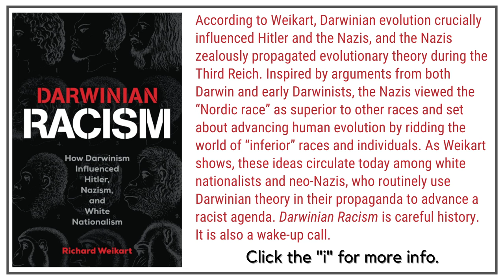Darwinian Racism: Darwinism Influenced Hitler, and White Nationalism (Hank Unplugged Podcast)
Hank Hanegraaff, the host of the 𝘉𝘪𝘣𝘭𝘦 𝘈𝘯𝘴𝘸𝘦𝘳 𝘔𝘢𝘯 broadcast and the 𝘏𝘢𝘯𝘬 𝘜𝘯𝘱𝘭𝘶𝘨𝘨𝘦𝘥 podcast, Was Charles Darwin a racist? Does it even matter? The answer to both questions is a resound yes. According to Richard Weikart, Darwinian evolution influenced Hitler and the Nazis propagated evolutionary theory. Inspired by Darwin, the Nazis viewed the “Nordic race” as superior to other races and set about advancing human evolution by ridding the world of “inferior” races and individuals. But this isn’t just a problem from the past, which is why Richard Weikart joined Hank Hanegraaff for this harmful history lesson of Darwinian racism to remind us that “those that fail to learn from history are doomed to repeat it.”

Topics discussed include: Groupthink and the collective embrace of eugenics (0:20); was Charles Darwin a racist? (5:20); how Darwinism influenced eugenics (6:30); was racism fundamental to Darwin’s theory of evolution? (10:25); given what he said about women and different races, why hasn’t woke culture turned on Charles Darwin? (14:05); the impact of Ernst Haeckel’s drawings on education and evolution (15:55); what were Adolf Hitler’s religious beliefs? Was Hitler a Christian? (19:25); Karl Marx hated religion—how could some liberal Christians love the ideology of Marx? (22:50); the difference between Marxism and Nazism (24:55); the moral implications of Darwinism (25:55); parallels between Nazi Germany and modern American woke culture (32:45); Hitler and Nordic Racism (36:15); climate change from a historical perspective (38:15); problems with calls to “follow the science” (44:00); what is hard heredity and how did it influence Hitler? (50:00); is Darwin’s evolutionary theory compatible with Christianity? (51:50); Darwinism, Neo-Nazism and White Nationalism (55:40); increasing support for infanticide and suicide as a sign of moral progress—but can you have moral progress without objective morality? (1:01:10); do humans have value without the existence of God? (1:04:40).